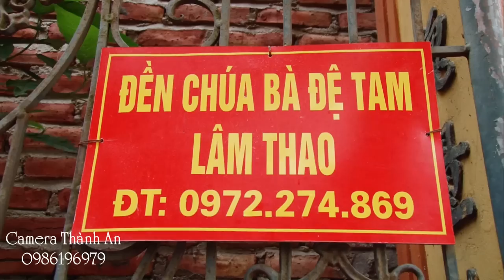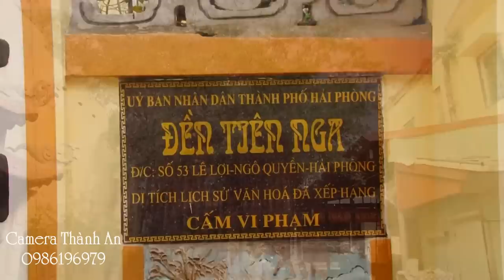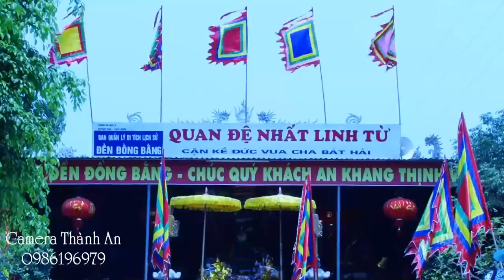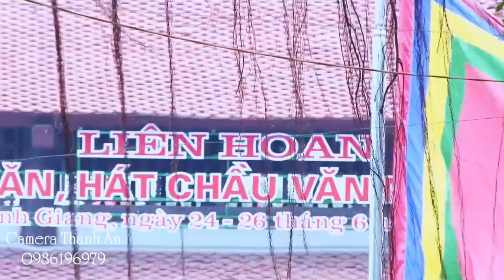hầu đồng mới nhất ✅ Hát Văn Hầu Đồng 36 đặc sắc hay nhất HD 2 cậu Tuấn Anh